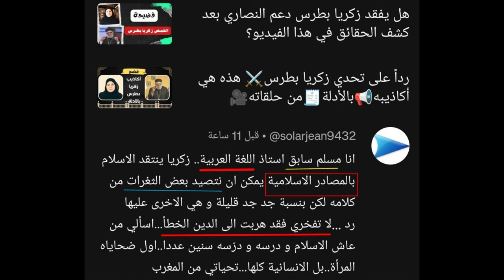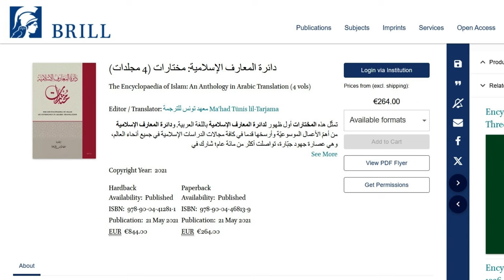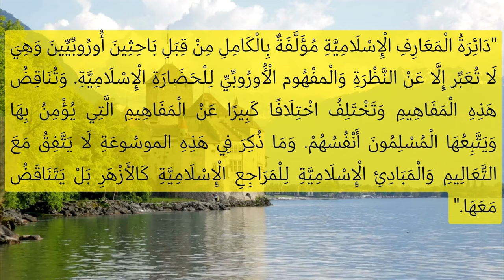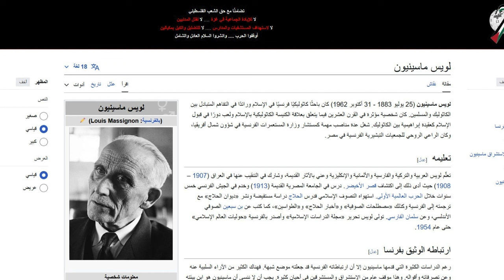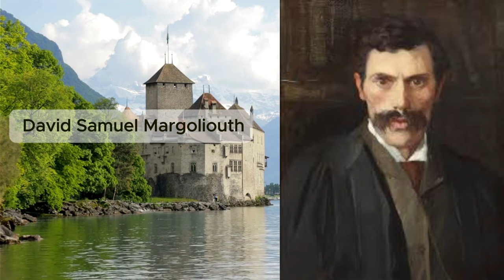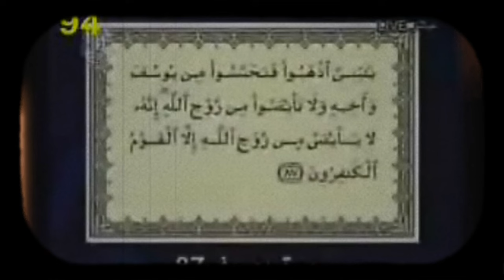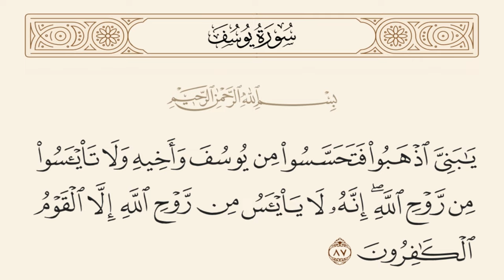الحقيقة التي يخفيها زكريا بطرس🤥🔍دائرة المعارف الإسلامية ليست مصدرًا إسلاميًا 📚❌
الفيديو بيوضح ازاي زكريا بطرس بيستخدم دائرة المعارف الإسلامية، اللي كتبها مستشرقين معادين للإسلام، كأنها مرجع إسلامي موثوق لانتقاد الدين. هنكشف التلاعب ده وندحض أكاذيبه بالدليل، وهنكمل تحدينا ليه في توضيح باقي استشهاداته المزيفة.